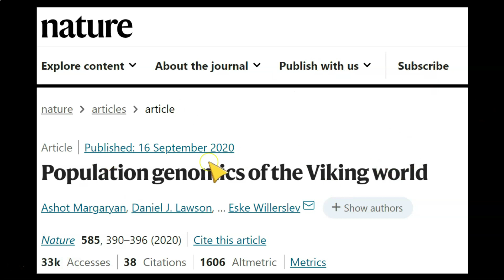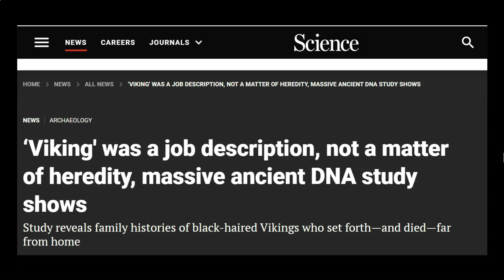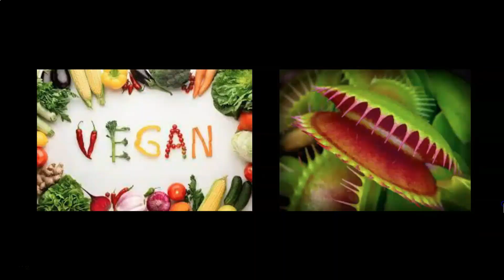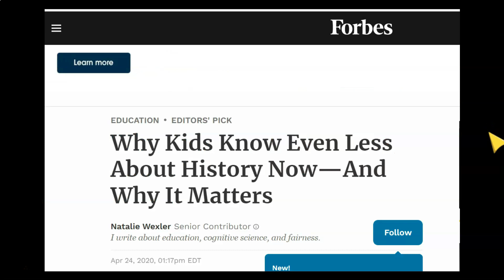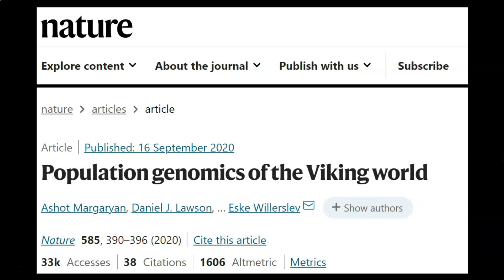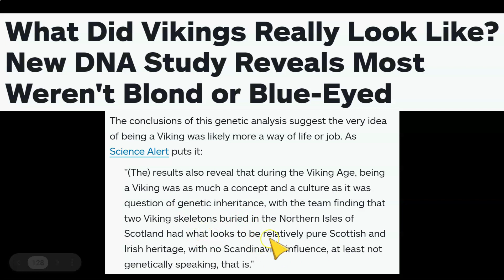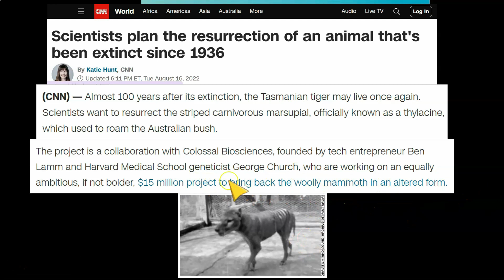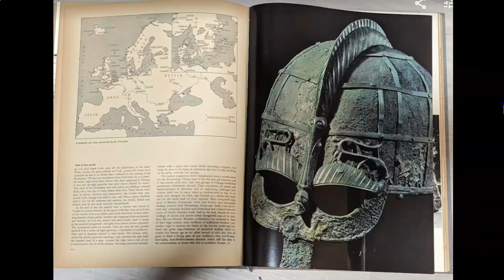Norse Code 2: Dots and Dashes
some of the players